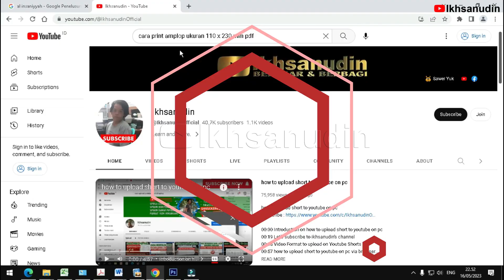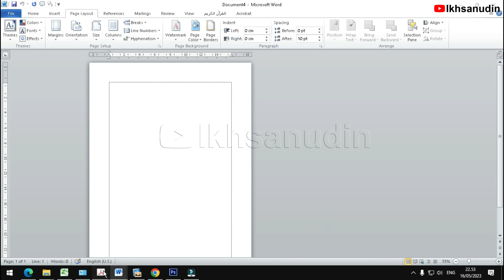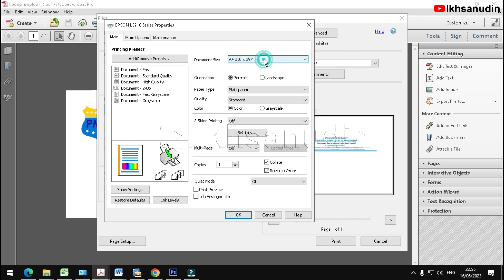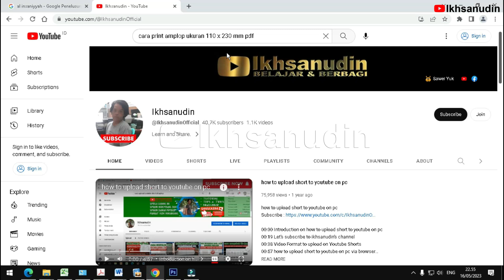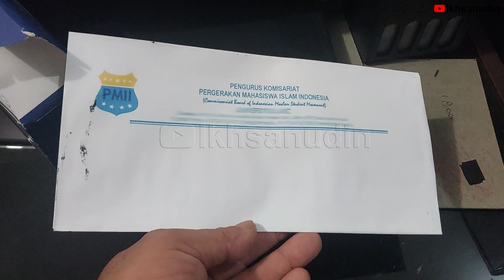cara print amplop ukuran 110 x 230 mm pdf